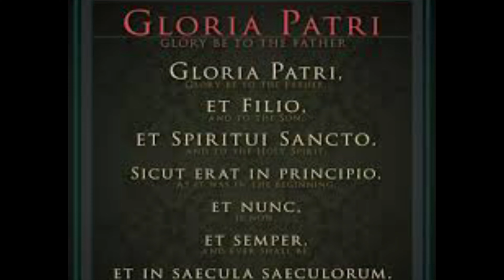How The Vatican's "Bishop Of Rome" Letter Reveals The "Thirstiness" Of False Ecumenism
2.  Hit the "Notification" bell so new episodes come directly to you!
3. Share with people.
Thanks!!